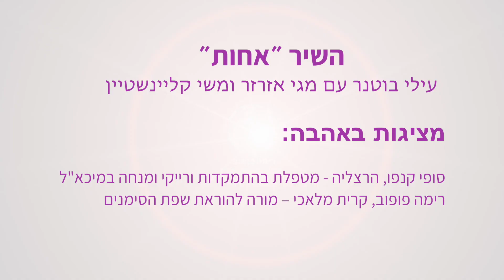השיר ״אחות״ בשפת הסימנים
ביצוע מקורי : עילי בוטנר, משי קלינשטיין, מגי אזרזר
צפייה מהנה
בצירוף כתוביות: עברית